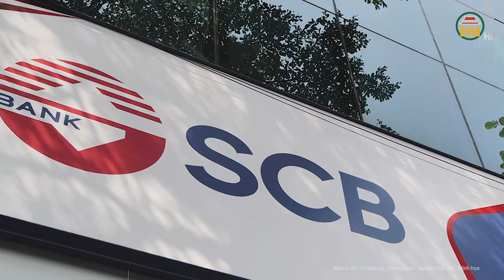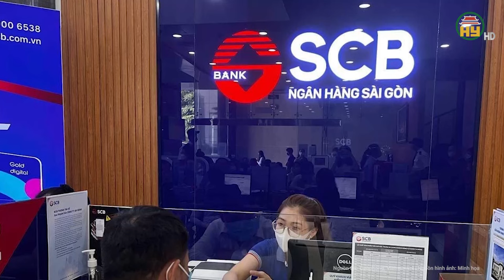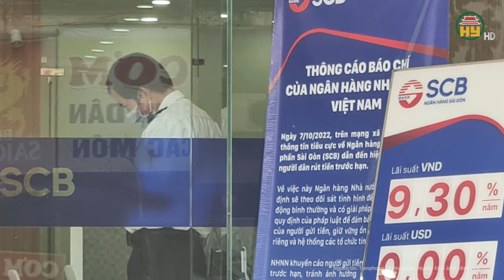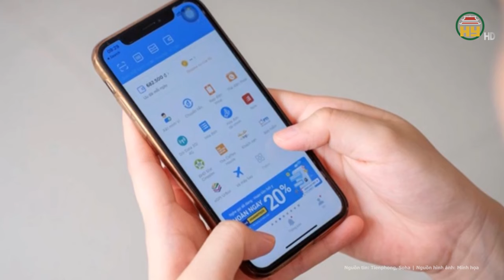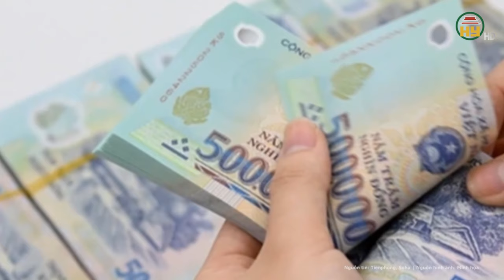Bất ngờ số chi nhánh còn hoạt động của SCB sau khi bị kiểm soát đặc biệt đóng cửa 47 phòng giao dịch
Tin tức 24h mới nhất | Bất ngờ số chi nhánh còn hoạt động của SCB sau khi bị kiểm soát đặc biệt đóng cửa 47 phòng giao dịch
Ngân hàng TMCP Sài Gòn (SCB) thông báo, Phòng giao dịch Bạch Mai chi nhánh Hai Bà Trưng, Hà Nội (địa chỉ tầng 2 - 3 nhà số 361 Bạch Mai, phường Bạch Mai, quận Hai Bà Trưng, Hà Nội) chấm dứt hoạt động kể từ ngày 8/4.
Địa chỉ: 164 Nguyễn Văn Linh, thành phố Hưng Yên, tỉnh Hưng Yên
Tiktok: Truyền hình Hưng Yên
Facebook: Đài Phát thanh và Truyền hình Hưng Yên
Zalo: Đài PTTH Hưng Yên